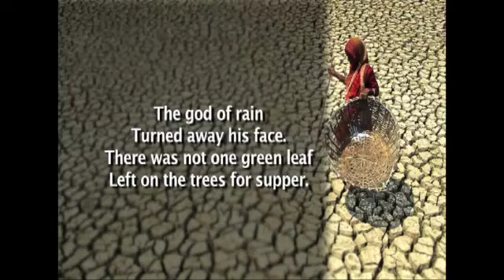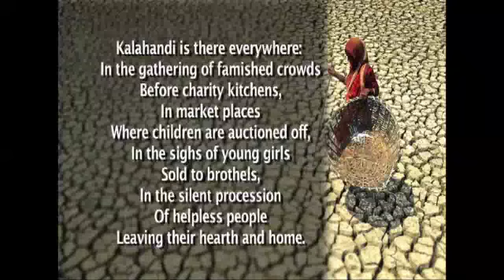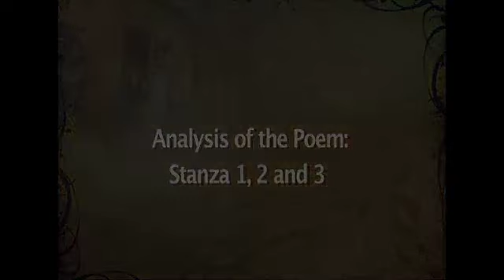Kalahandi by Jagannath Prasad Das (Poetry)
Module Name: Kalahandi by Jagannath Prasad Das (Poetry)